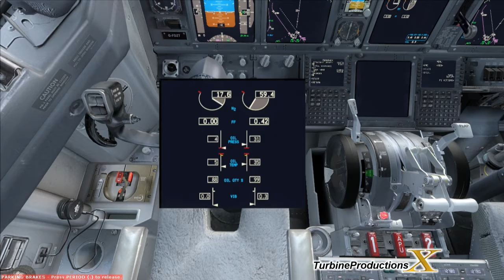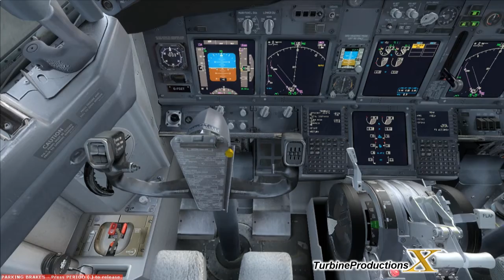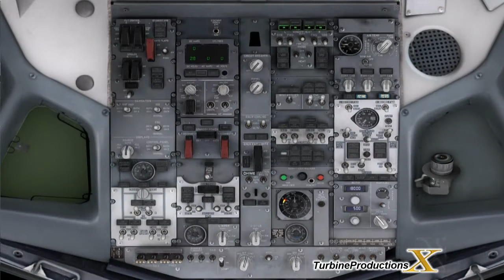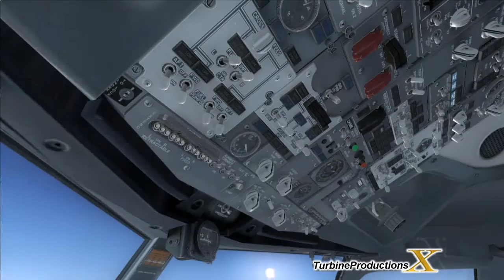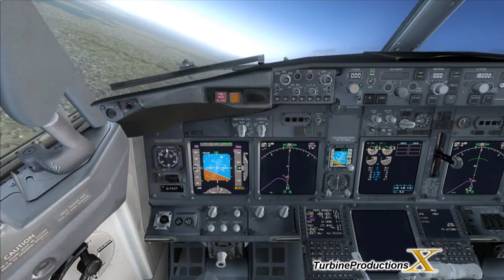[HD] Timelapse Flight Part 1 | Gatwick - Manchester PMDG 737 NGX I5 2500K GTX 560Ti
Created by TurbineProductionsX

This is the new channel of joshuan542 productions which was unfortionatly closed down.